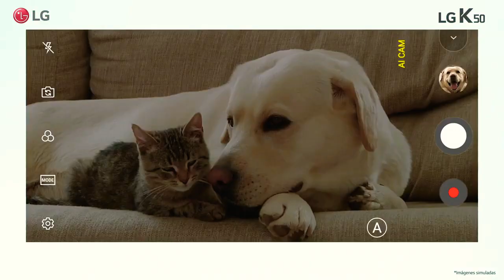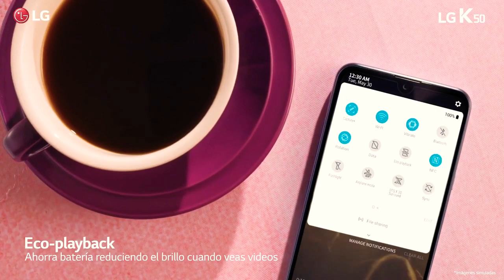LG K50 (presentación)2019